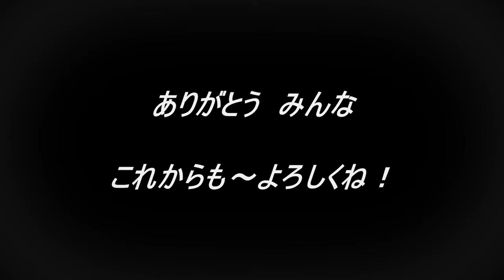ウィンドサーフィン ShallowReef CUP in 2016 Tsukuihama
【本編】「ウィンドサーフィン Memories of the ShallowReef in 2016 Tsukuihama」
を公開します。

2020年、僕らの生活は大きく変わってしまった。
2016年、もう２度と来ないかもしれないあの頃を、忘れないために。

ちょっと、ポエム的な事書きましたが、5年前にショップのイベント「シャローリーフカップ2016」があった頃のムービーです。

僕はまだウィンドの世界を知らなかった頃ですが、ショップメンバの方が作成したムービーを提供いだだき、デイレクターズカット的な感じに、音源をのせ変えて公開しています。一部、映像のカットをしていますが、ほぼオリジナルのままです。

あの頃は、何も気にせず、イベント開催やバーベキュー、打ち上げが出来たことを、映像ながら羨ましく思います。

今後、このような形でも動画配信していきたいと思います。